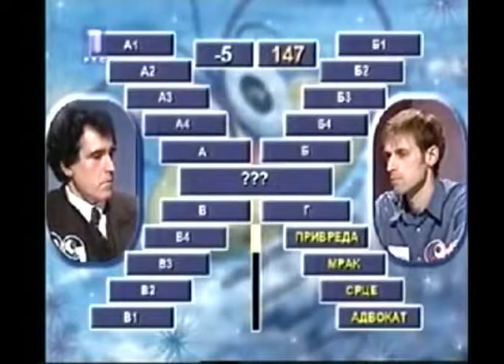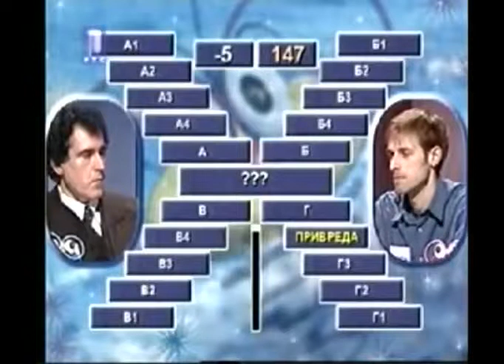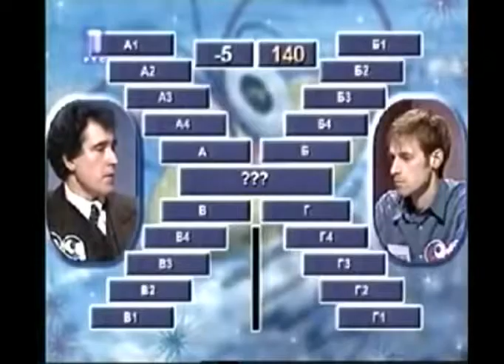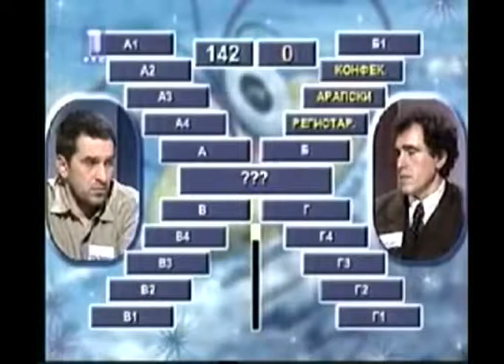Slagalica 2003 RTS Reverse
Slavoljub - legenda kviza "Slagalica" sa 0 i -5 poena (ćivot) :D.mp4
Na veliku žalost nije snimljen početak prve emisije gde je govorio kako je završio 2 fakulteta i studira još 2 ili 3 :)
Valjda je posle ove 2 emisije uspeo da shvati pravila "Slagalice", kviza koji se emituje skoro 20 godina :D
Posle snimanja ove 2 emisije, Slavoljub i Milka Canić su se smuvali :)))
Slavoljub - legenda kviza "Slagalica" sa 0 i -5 poena (ćivot) :D
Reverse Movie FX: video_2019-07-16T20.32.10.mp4